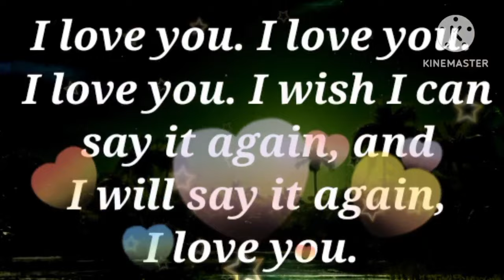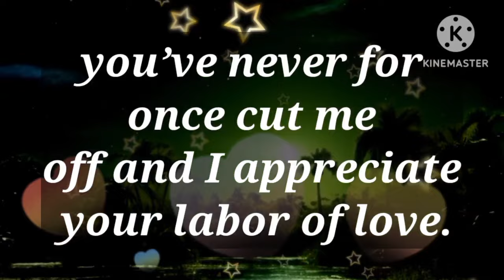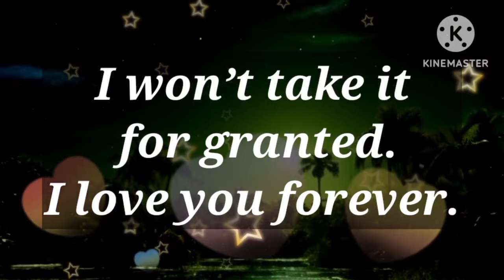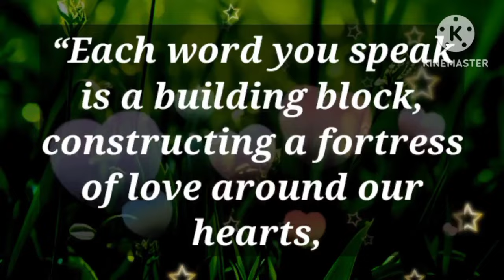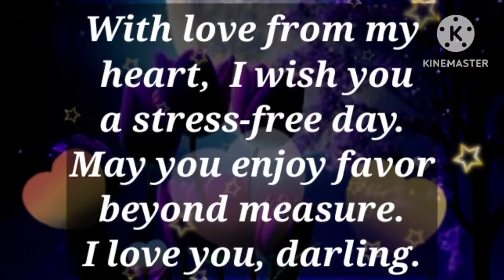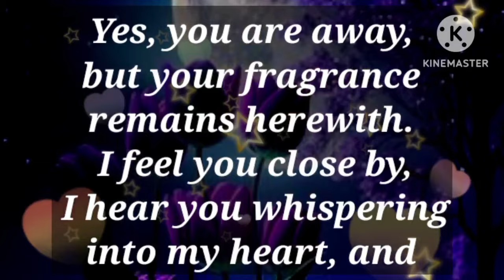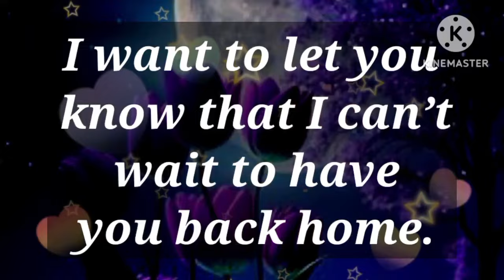DM to DF😝👩‍❤️‍👨 || I want to give you a costly perfect ring!💕🌹😘❣️🫂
1

my love
dm current energy
divine masculine
dm df
dm message to df today
dm tarot
dm reading
twin flame
twin flames
Karmic
happy twins 11:11
love
Love
love quotes
love poem
love poems
love lines
love feel
true love
poem
poems
love songs
love music
feelings of love
love feelings
Dm to df
dm df
dm
 df dm
aquarius
df
taurus
unique tarot
all i want
aquarius tarot
virgo
twin flame reading today
twin flame